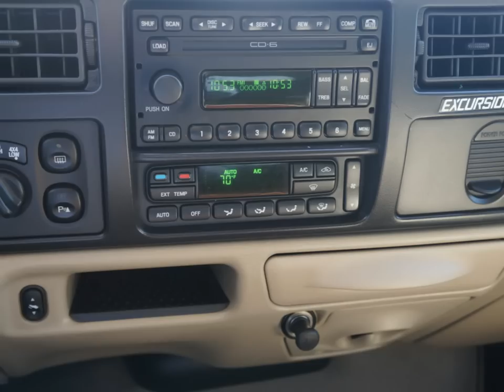2005 Ford Excursion Eddie Bauer 6.0L diesel 4x4 only 72k miles - $28991 TDY Sales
2005 Ford Excursion Eddie Bauer 6.0L Diesel 4x4

Internet Price: $28,991
Model Code: U45
Stock #: C41963
VIN: 1FMSU45P95ED41963
Bodystyle: SUV
Doors: 4 door
Transmission: 5-Speed Automatic
Engine: 6.0L V-8 cyl
Mileage: 72,224
I have several new Ford Dodge & used Ford Dodge Chevrolet GMC Toyota trucks cars & SUV

L@@K another great deal by Texas Car Deal!

Want a Texas Car Deal?

Need help financing?

TDY Sales

We have HUGE Inventory to choose from new or used Auto, Truck, Car and SUV's For Sale